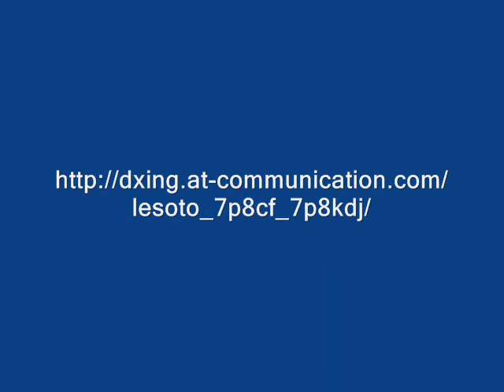7P8CF 7P8RL 7P8JR 7P8CP 7P8RJ Лесото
K5LBU , K9APW , N5JR , G8APB , ZS6RJ будут активны из Лесото 22 апреля  - 1 мая 2014 позывными 7P8CF , 7P8RL , 7P8JR , 7P8CP ,7P8RJ